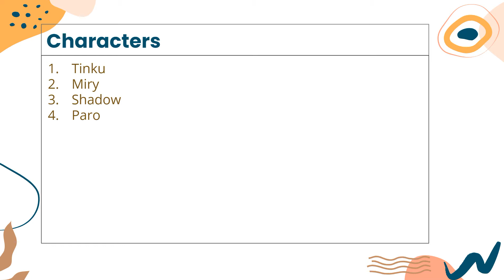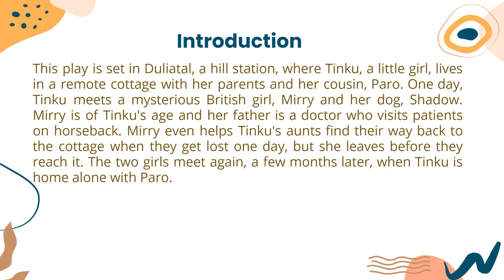A Game of Hopscotch Explaination Video Class IV